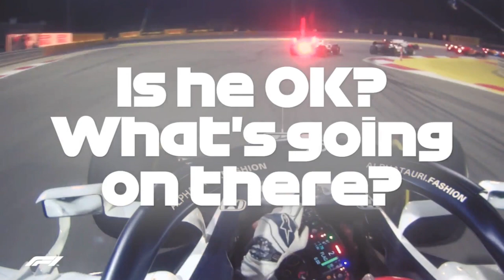Daniil Kvyat unheard team radio concern after Romain Grosjean crash 2020 Bahrain Gp